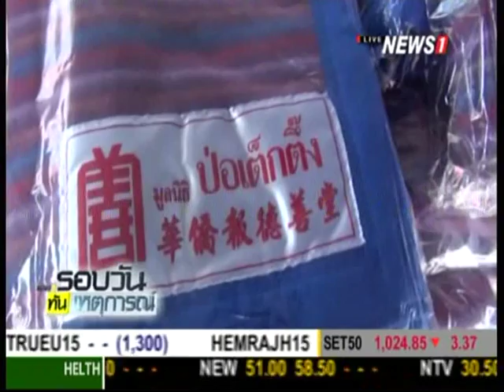เหนือ-อีสาน อุณหภูมิต่ำลงต่อเนื่อง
2014/12/23 เหนือ-อีสาน อุณหภูมิต่ำลงต่อเนื่อง